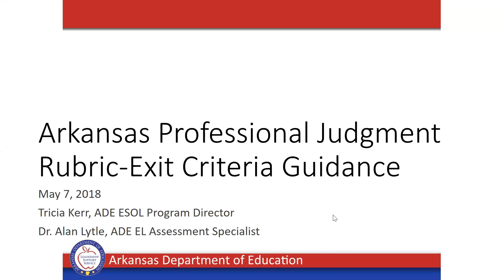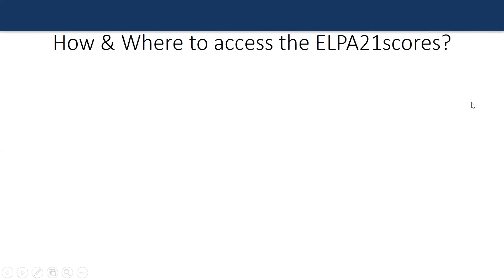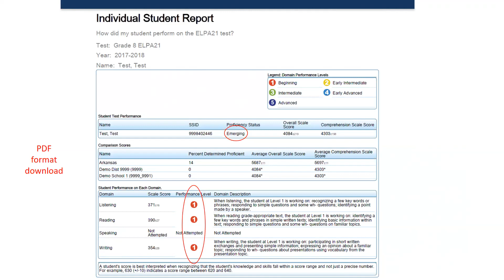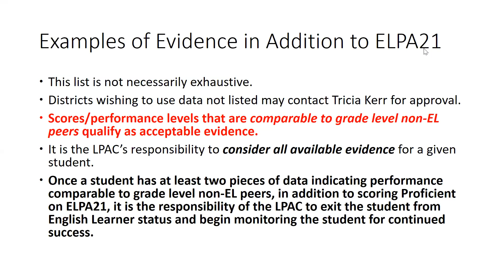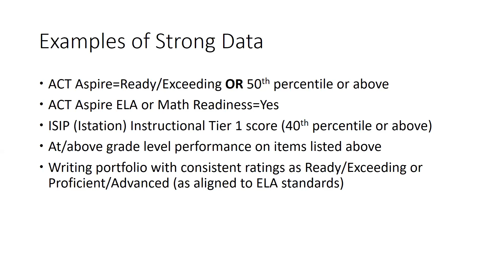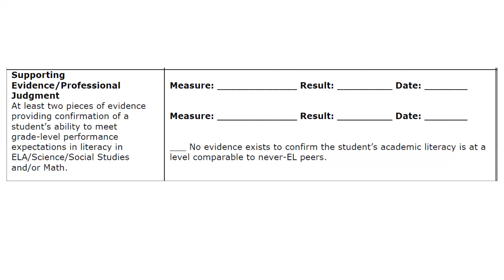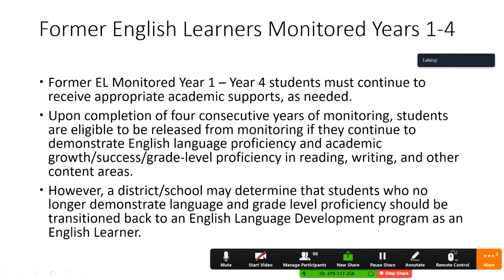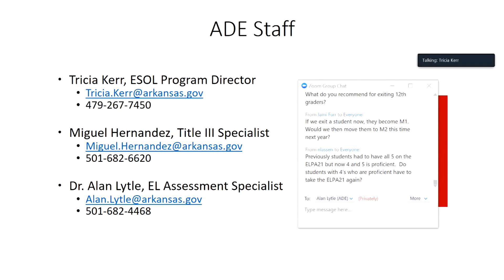Professional Judgment Rubric-Exit Criteria